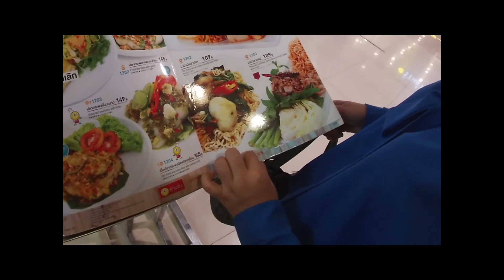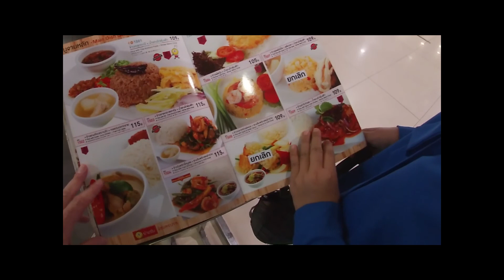Thailand #18 Lunch at Samrong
Imperial World Samrong: This older yet extremely convenient and popular mall is located at BTS terminal E15. It’s like most malls in Bangkok, it basically has everything you need at any price point. It’s often way cheaper than westerners are used to. This mall is anchored in part by a Super BigC which alone has everything anyone could want including all appliances. It’s the most popular shopping mall in the area.

Aiemcharoen Market: The local market next to the mall where you can find all cheap Thai food including fresh fruits and veggies, meats, cooked foods and desserts. The market is always crowded in the early morning, it’s best to visit this neighboring market between 8am and 2pm for the best selection of fresh fruits and veggies.

Additionally there are lots of clothing and household items for sale at this market and the one across the street. Most things are cheap and disposable so keep your quality expectations in check. I found these durable enough for the few months I’m here.

PRO TIP 1: The MALL cafeteria is on the bottom most floor tucked into a large corner surrounded by dine in restaurants. In the cafeteria you can order most items by number, as menus are displayed on the large overhead displays or placards placed on the counter where you order.

Thai people are very patient and helpful if you are relaxed and smile and enjoy the experience instead of projecting western expectations onto your visit.

PRO TIP 2: The NIGHT MARKET is outside on the left hand side of the mall (when looking at the mall from the front/ BTS Skywalk). Any day is good to grab quick cheap food here. BUT Monday and Tuesday they have an expanded Night Market with food vendors that ONLY show up here on these days. These include an Omelette shop, a lady making fresh Som Tom (papaya salad) with blue crabs you pick out yourself, speciality desserts, fruits and more.

PRO TIP 3: Use BTS (Station E15), a taxi or motorcycle taxi to travel here. I lived close enough that it was a nice 20 minute walk from my condo or a 5 minute ride on BTS or by taxi. There is ample parking and it’s free when validated.

PRO TIP 4: This mall has a large BigC market, I often purchased certain groceries and household goods here (milk, coffee and so on). Like all shopping anywhere I look for the deals and shop based on value. Sometimes the night market had much better deals on fruits and veggies, some days it was Big C that was the winner. They also have a version of “Dollar” stores, located in the mall on the third floor.

If you live in this part of BKK this is a great mall for all your needs.

Imperial Mall Samrong (maps): Google Maps - Samrong Imperial Mall